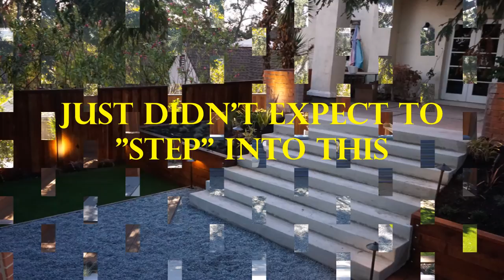Piedmont Landscape Construction Contractor ... All Access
Piedmont Landscape Construction Contractor - After long days sometimes we just need to relax and throw the so called smart phone in the fire...

NAME YOUR CONCRETE NEEDS AND WATCH US POUR IT.
Driveways, patios, walkways, sidewalks, catch basin, mow strips, curb, and gutters, V-ditches, ADA ramps,  foundations, retaining walls, sports courts.

NAME YOUR CONCRETE FINISH AND WATCH US WORK.
Stamped Concrete, Broom Finish, Smooth concrete, Decorative Concrete,  acid, salt, exposed,

NAME YOUR RETAININGWALL SUPPLIER AND WATCH US BUILD IT...

From concrete to retaining walls, modern landscape to pavers. All Access is one of the Bay Area and Northern California’s most well–respected hardscape and landscape contractors.